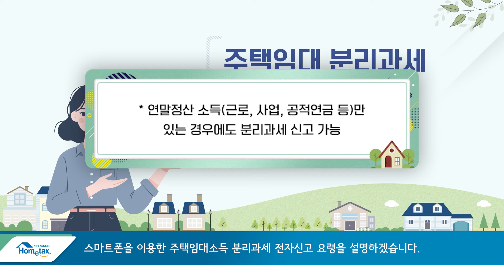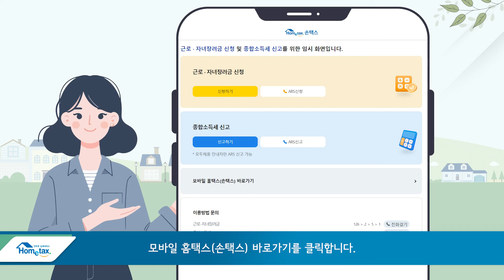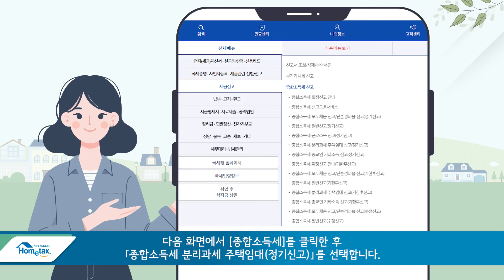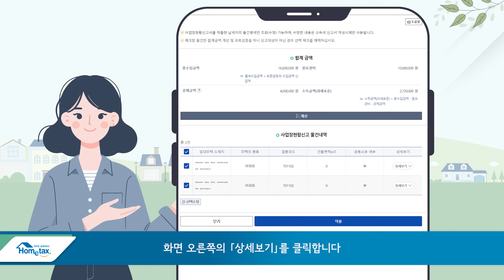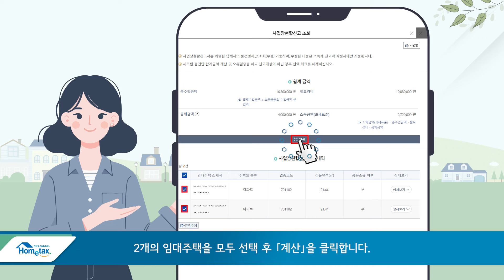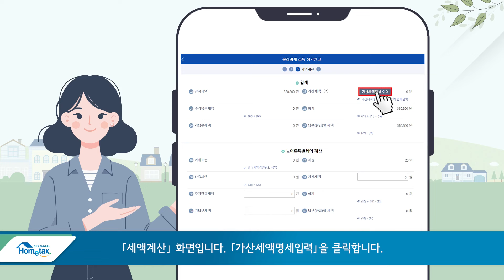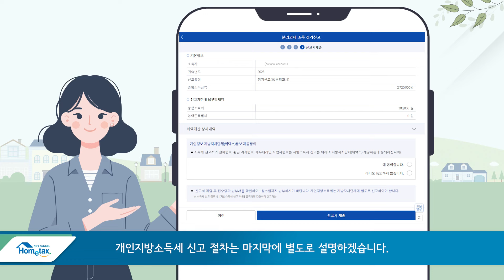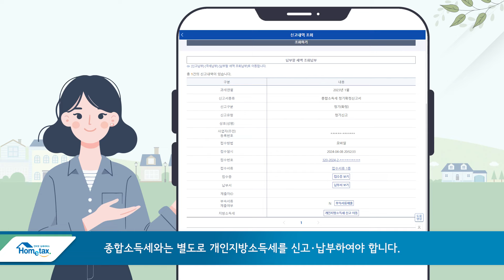주택임대 분리과세 모바일 신고 방법